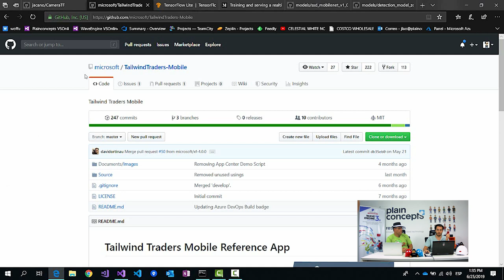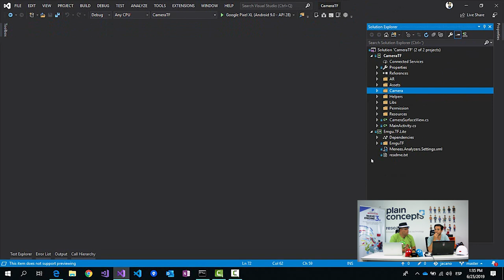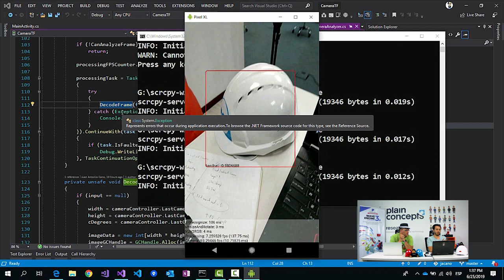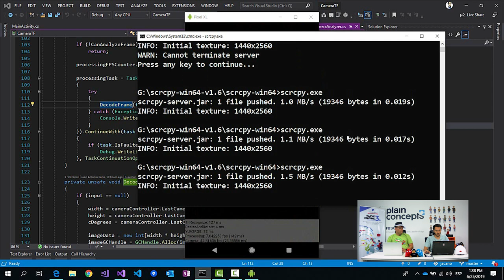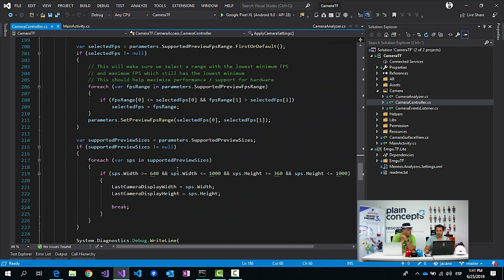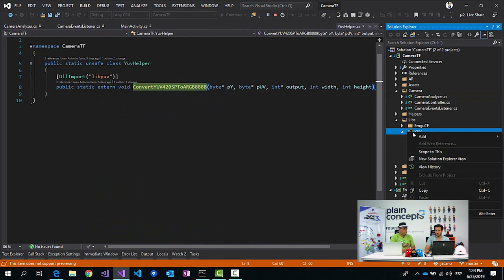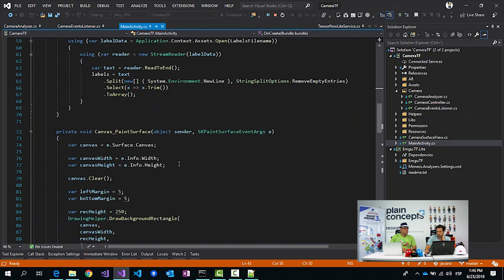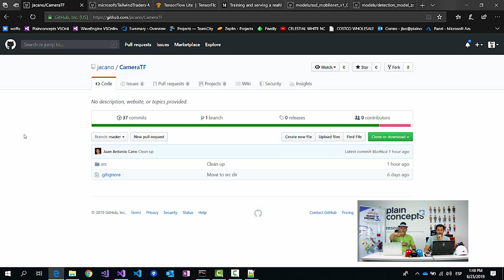Analizando frames de la cámara en Xamarin.Android